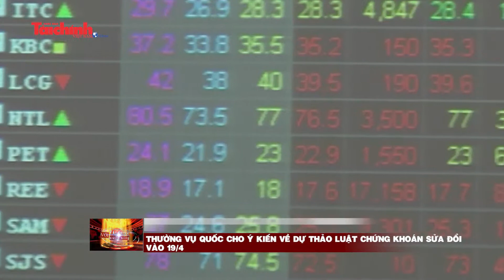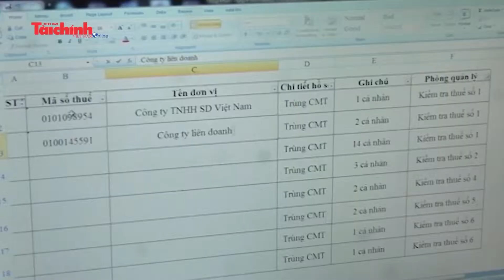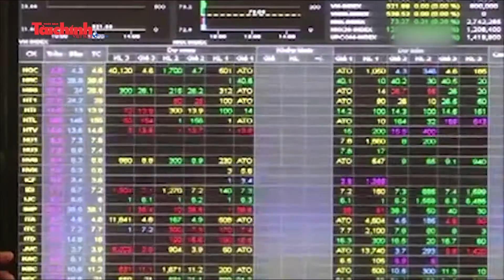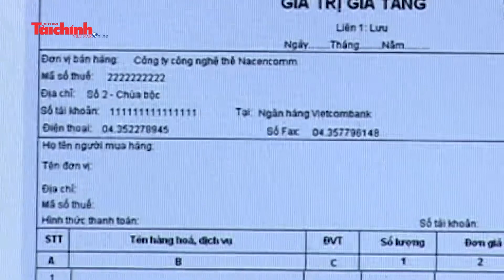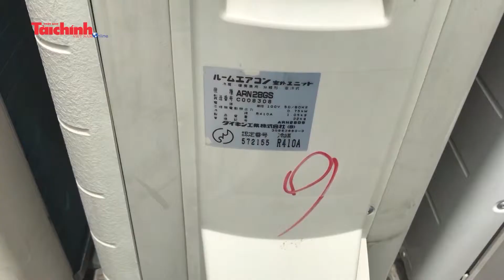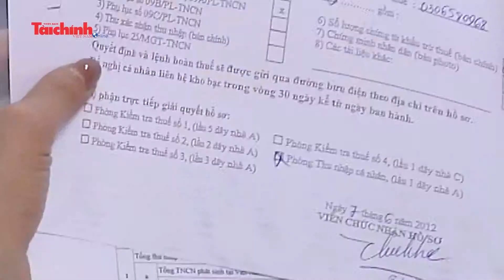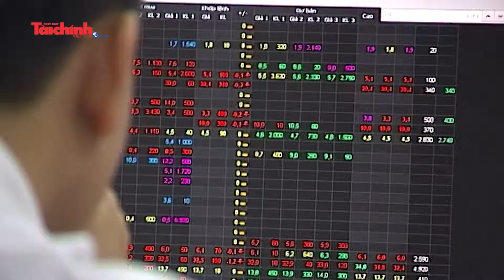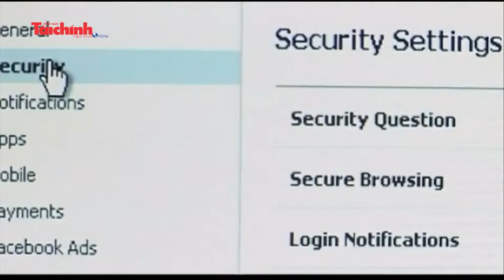Bản tin Tài chính với Cuộc sống tuần từ 8-4 đến 12-4-2019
Công tác tiết kiệm, chống lãng phí đạt kết quả tích cực; Dự thảo Luật Quản lý thuế sửa đổi sẽ trình Quốc hội xem xét, thông qua vào tháng 5 tới; Thường vụ Quốc cho ý kiến về Dự thảo Luật Chứng khoán sửa đổi vào 19/4; Tổng kiểm tra, rà soát việc cấp, bán hóa đơn lẻ; IMF cảnh báo kinh tế toàn cầu dễ tổn thương vì rủi ro tín dụng và nợ;... Đây là một số nội dung chính trong Bản tin Tài chính với Cuộc sống tuần từ 8-4 đến 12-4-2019.